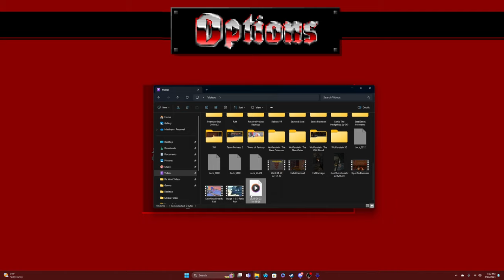Wolfenstein 3D: E3M1 (100%) (No Commentary)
Playthrough of E3M1 of Wolfenstein 3D. Played on the "I am Death Incarnate!" difficulty through the ECWolf source port. E3M1 is a good start to the third episode of Wolf 3D. Gives you some troopers to fight off in the beginning which is expected. But depending on which room you went in first, you got to come face to face with a Schutzstaffel and some troopers with just the pistol. You could go for the first and second secrets to get the submachine gun early but the bigger priority is getting those bads taken care of. This is also the first stage where we meet the Officer who runs and shoots fast. He goes down quickly though so they're usually a pushover.

Secrets:
0:45 Secrets 1 & 2
1:05 Secrets 3 & 4
2:03 Secret 5